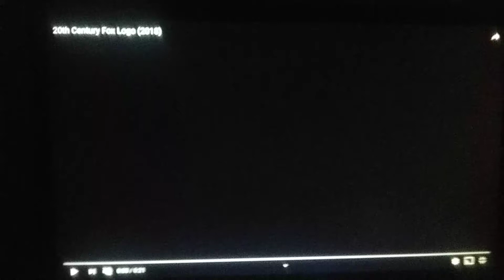20th century fox logo rare